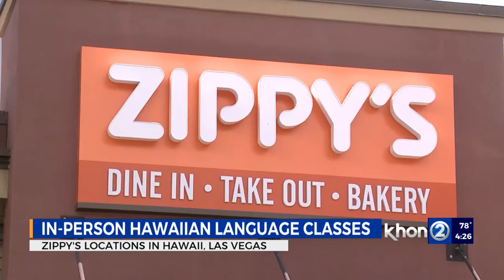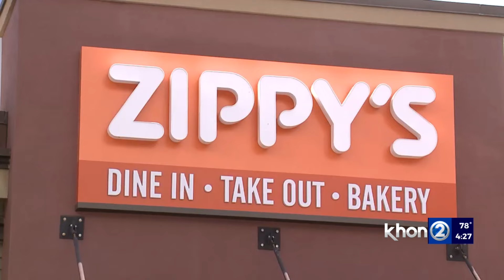Mahina ‘Ōlelo Hawai‘i: Zippy’s celebrates by translating menu into ‘Ōlelo Hawai‘i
Hawai‘i’s fast-food chain, Zippy’s, joined Kumu Jonah Kahanuola to collaborate and show their support by translating their entire menu into ‘Ōlelo Hawai‘i for customers to celebrate the Hawaiian language in everyday situations.